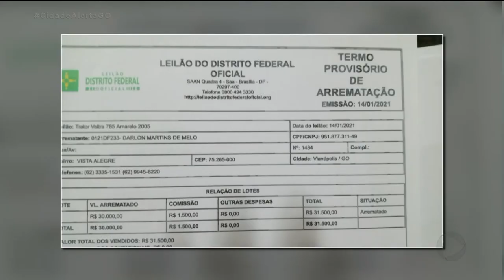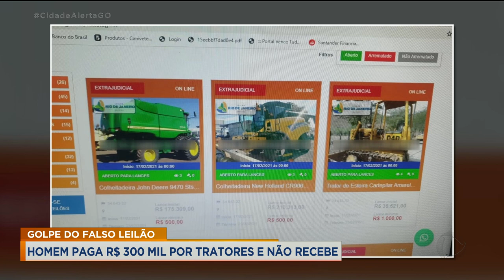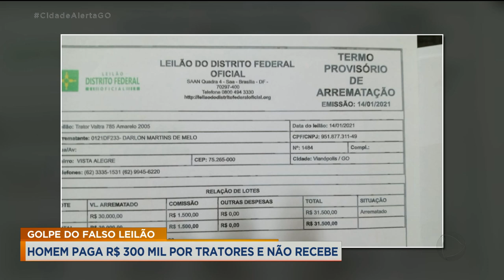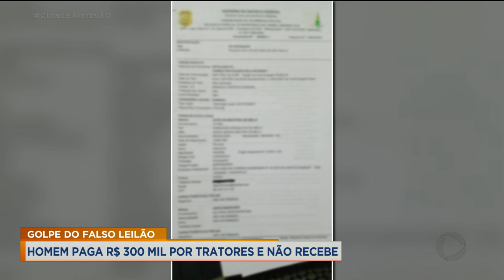GOLPE DO FALSO LEILÃO: HOMEM PAGA R$ 300 MIL POR TRATORES E NÃO RECEBE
O GOLPE DO FALSO LEILÃO. UM AGRICULTOR PAGOU 300 MIL REAIS POR SEIS TRATORES EM UM SITE DE LEILÕES NA INTERNET. MAS ERA TUDO FALSO ELE NÃO RECEBEU NADA E AGORA PEDE AJUDA À POLÍCIA PARA REAVER O DINHEIRO.